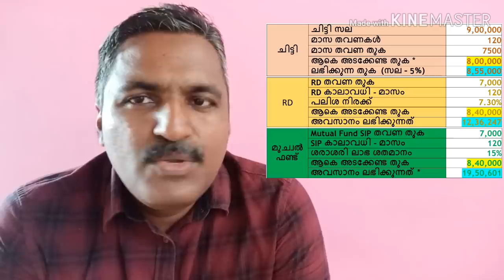KSFE CHITTY PLANS MALAYALAM - CHITTY vs LOAN , CHITTY vs MUTUAL FUND vs RD ചിട്ടികളുടെ ഗുണദോഷങ്ങൾ